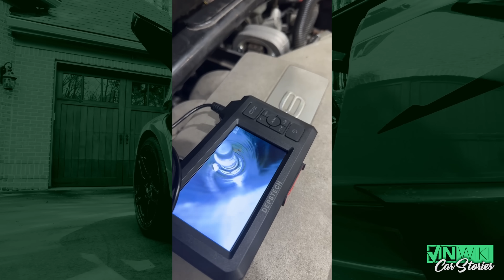I dropped gum into my engine...